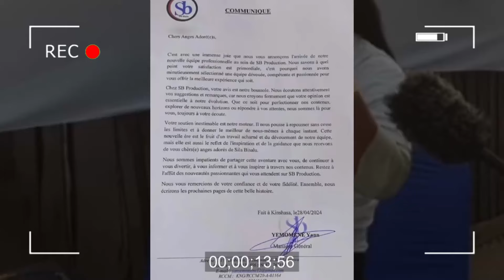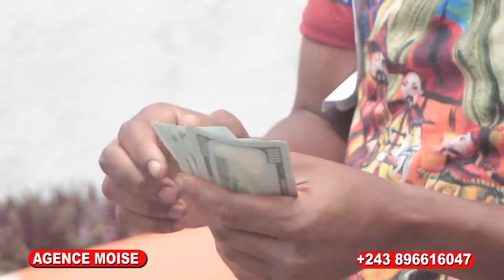✌ENFIN VOILÀ SYLA BIS@LU REPREND LA DIRECTION DE SB SON ENTREPRISE BOTALA AMBIANCE YA LES HABACUC💪❤